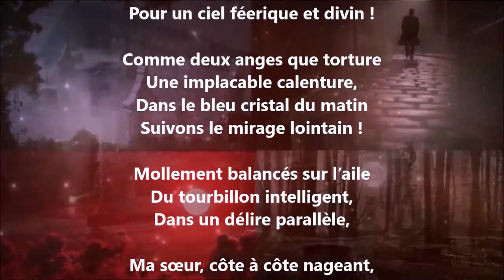Le vin des amants - Charles Baudelaire lu par Yvon Jean